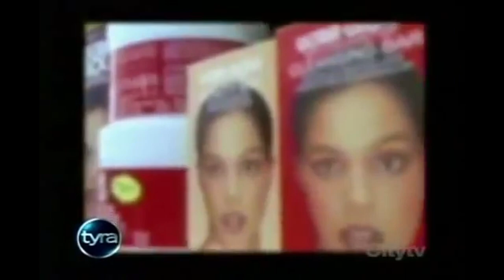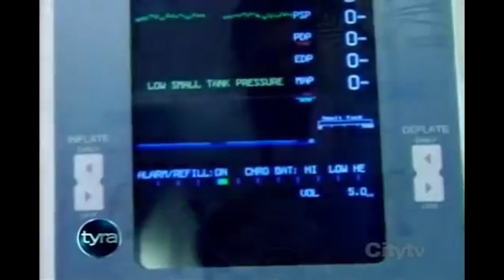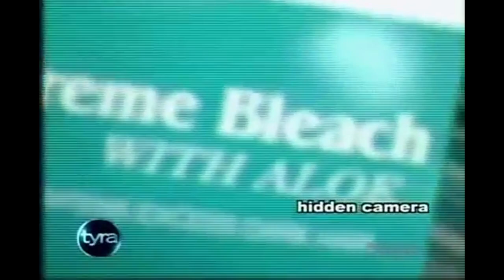The Tyra Show | Skin Bleaching Full Episode